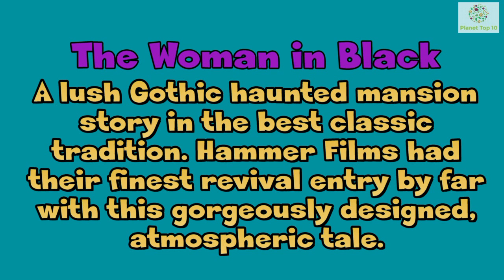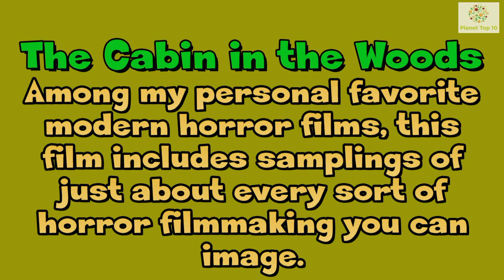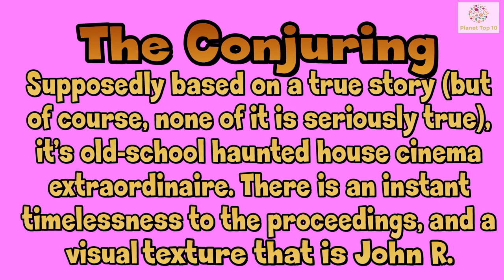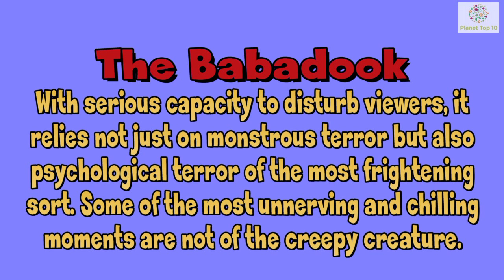Top 10 Horror Films Of The Last 5 Years || HD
Have a look at the top 10 Horror Films Of The Last 5 Years.
#10 Horror Films Of The Last 5 Years.
Watch and comment.
share Videos.

 "Top 10 Hottest Porn Stars With the Best Ass In Adult Industry"